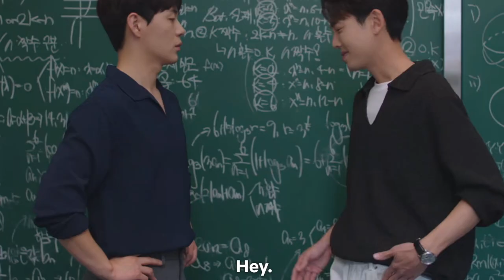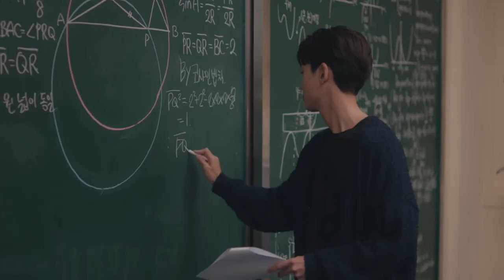crash course in romance but it's just choi chi-yeol being a drama queen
how can you not love him?